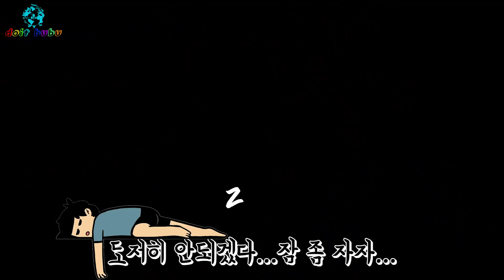지금까지 이런 미얀마 여행은 없었다 (Myanmar Travel 2019)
"미얀마 2박 6일 여행" 이게 가능해?

바간, 인레호수, 만달레이 다 가고 싶은데, 갑작스런 일정이 추가 되는 바람에 미얀마를 6일 만에 여행해야 했습니다. 시간을 아끼기 위하여 최대한 야간 버스를 이용해야 했는데요, 몸살 나기 딱 좋은 여행 코스 함께 보실까요? :)